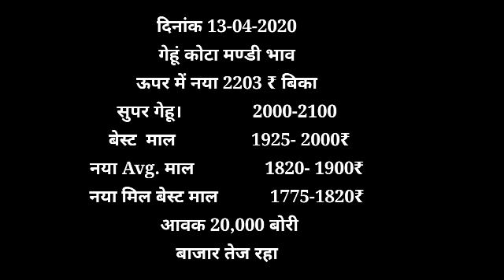कोटा भामाशाह मंडी भाव Kota mandi bhav 13-04-2020 bhav ,mandi bhav,Wheat Bhav, Garlic bhav,today bhav